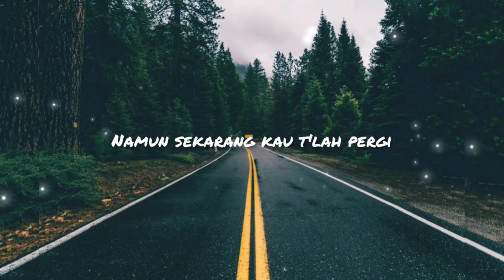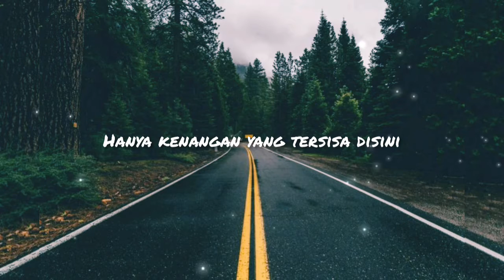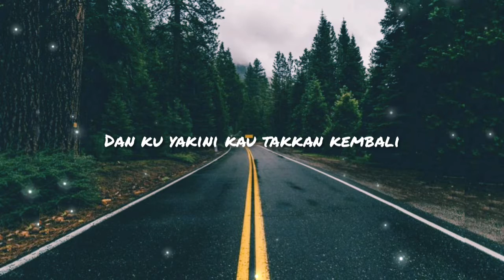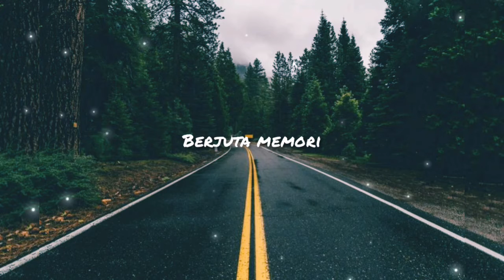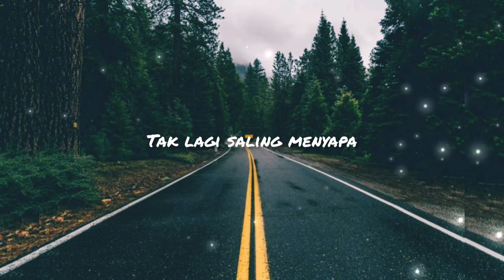ANNETH - Mungkin Hari Ini Hari Esok Atau Nanti ( Lirik )